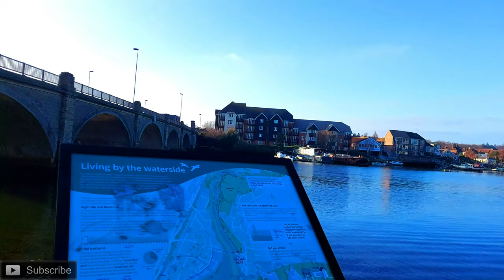England : [4K] Riverside Walk | Bitterne | Southampton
An afternoon walk beside the River in a small town Bitterne, Southampton

Winchester
Winchester 4K Walk
Winchester Towncenter
Winchester Hampshire England
Winchester England
Winchester United Kingdom
4K Walk
4K England
4K Towns
4K England UK
4K United Kingdom England
Winchester 4K
Winchester Town
Eastleigh
Eastleigh 4K Walk
4K Walk Eastleigh
4K Eastleigh
Eastleigh Hampshire England
Hampshire England
United Kingdom
Hampshire United Kingdom
Eastleigh College
Eastleigh F.C.
Eastleigh Sainsbury
Leigh Road
Eastleigh Town
Eastleigh UK
Eastleigh England
United Kingdom
United Kingdom Romsey
Romsey Abbey
Romsey United Kingdom
Abbey United Kingdom
Romsey England
Romsey Abbey England
Romsey
Abbey
England
Romsey Abbey England
4K Walk
4K Walk Videos England
England 4K Walks
Romsey 4K Walk
Romsey 4K
4K England
England in 4K
United Kingdom in 4K
4K Videos
4K Romsey Abbey
Romsey Abbey 4K
Romsey Towncenter
Romsey Towncentre
Romsey Town Center
Romsey Town Centre
Romsey Abbey War Memorial Ground
Romsey Abbey Garden
Romsey Garden
Romsey in England
England Romsey
Hythe Towncenter
Hythe Towncentre
Hythe
Hythe UK
Hythe United Kingdom
Hythe England
Hythe United Kingdom, England
England UK
England
United Kingdom
Hythe Towncentre UK
Hythe England UK
Calshot Sea Beach
Calshot
Calshot UK
Calshot England
Calshot Sea Beach UK
Calshot Sea Beach England
Calshot United Kingdom
Calshot 4K
Hythe 4K
Hythe 4K Walk
Calshot 4K Walk
Hythe and Calshot 4K
Hythe Towncentre and Calshot Sea Beach
Hythe 4K Videos
Calshot 4K Videos
England 4K Videos
UK 4K Videos
England 4K
UK 4K
United Kingdom 4K
England 4K Walk
UK 4K Walk
4K Walk
4K Videos
Netley
Netley Village
Weston
Weston Seaside
Netley 4K
Netley Videos
Weston 4K
Weston Videos
Bournemouth
Bournemouth Town
Bournemouth Towncenter
Bournemouth 4K
Bournemouth 4K Walk
Bournemouth 4K Walk England
Bournemouth Vlog
Bournemouth Vloggers
Bournemouth JP Morgan
JP Morgan Bournemouth City
JP Morgan Chase Bournemouth
Portsmouth
Portsmouth England
Portsmouth England United Kingdom
Portsmouth UK
Bitterne
Bitterne Southampton
Bitterne Riverside Walk
Bitterne Village
Bitterne 4K Walk